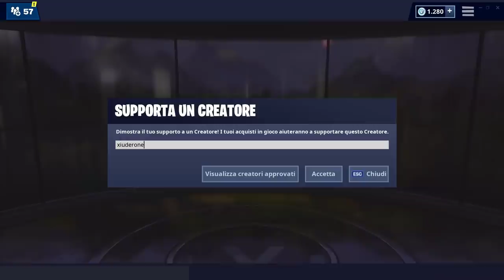SI TROVA DIETRO AL PLASTICO STORICO NELL'EDIFICIO ASSICURATIVO - FORTBYTE 76 FORTNITE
Ecco la POSIZIONE ESATTA del FORTBYTE 76 che SI TROVA DIETRO AL PLASTICO STORICO NELL'EDIFICIO ASSICURATIVO

BENVENUTO!

➜ Motherboard: MSI Z97M GAMING
➜ GPU: NVIDIA GeForce GTX 970
➜ Cuffie: TRUST GXT 393 MAGNA
➜ Mouse: TRUST GXT 188 LABAN
➜ Tappetino: OMEN Mouse PAD 300
➜ Tastiera: TRUST GXT 890 CADA
➜ Microfono: TRUST GXT 252+ EMITA PLUS
➜ Sedia: AROZZI Torretta Orange
➜ Desk: AROZZI Arena-Green
➜ Webcam: Microsoft Lifecam Studio
➜ Handcam: Microsoft Lifecam HD-3000
➜ Monitor(2x): MSI OptixG24C LED Gaming Monitor 24''

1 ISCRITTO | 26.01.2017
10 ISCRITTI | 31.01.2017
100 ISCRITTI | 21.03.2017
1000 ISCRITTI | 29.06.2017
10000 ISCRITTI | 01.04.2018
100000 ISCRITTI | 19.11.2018